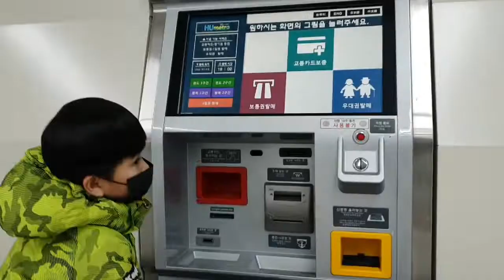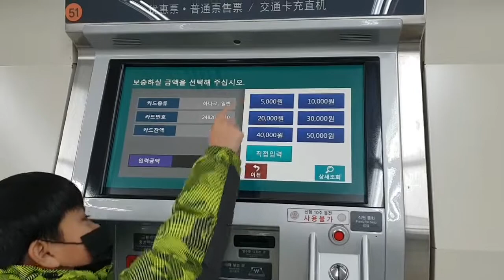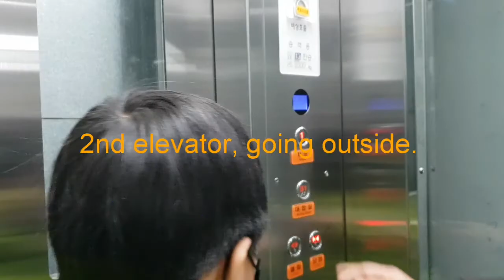How to re-load your subway chip card. 3 kinds of subway transportation card in South Korea.